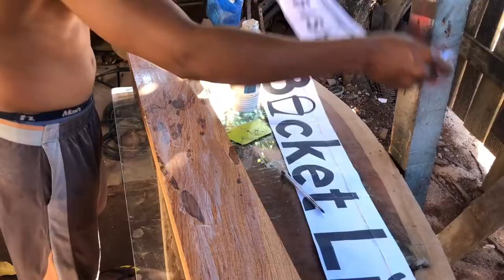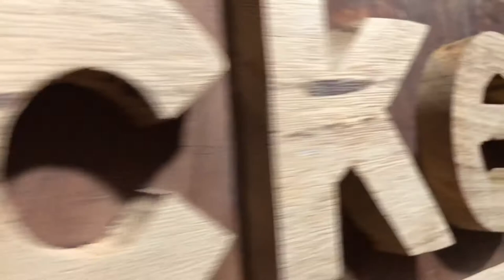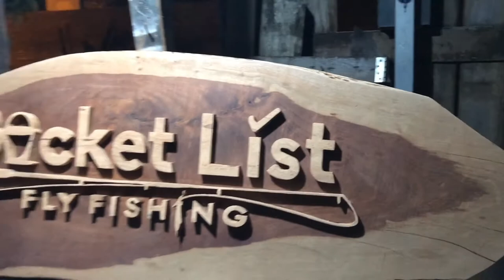The slab from the Amazon for Bucket List Fly Fishing Studio in Nevada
Our New Logo was designed by Rafael Lucas in Santarem, Brazil. The wood slab is Jatoba (Brazilian Cherry) donated by Rick Paid owner of Big Wood Slabs also in Santarem. The wood there is all reclaimed old-growth trees as a part of a conservation movement called Rain Forest Expansion. The wood used for the logo is another Brazilian Hardwood called Angelim Pedra. The contrast in colors is amazing. The craftmanship was performed by Francenildo Sousa, better know for his Amazonian marathon kayaking career. This entire job had to be done in just 5 days to make the deadline to be wrapped and put into a cargo container and travel from the Amazon to Traverse City, Michigan. This is where Amazon Timber Frames and Big Wood Slabs are headquartered. From there this one of a kind piece of art will make its way to Reno Nevada and take its place in the media center for Bucket List Fly Fishing where it will be a centerpiece for our YouTube studio for fly tying and info videos and zoom meetings. This is all a part of Bucket List Fly Fishing being re-Branded from a booking agency to an adventure Travel Company specializing in built from scratch fly fishing and Eco-Adventures. We have new destinations, a signature fly tying staff, and a new Website (Coming Soon).

This is not just a piece of wood turned into a logo, but a symbol of our commitment to the quality of our work and our efforts into making our business socially, environmentally and economically sustainable and to share it with the hardworking and talented people we call family. Thanks to Rick Paid, Tang Guimaraes, Karim Abu Bakr, Rafael Lucas and Francenildo Sousa for your efforts in creating this amazing work of art to represent our company.

More about Rain Forest Expansion initiative:
- BuyBrazilLand.com/rainforestexpansion (under construction)